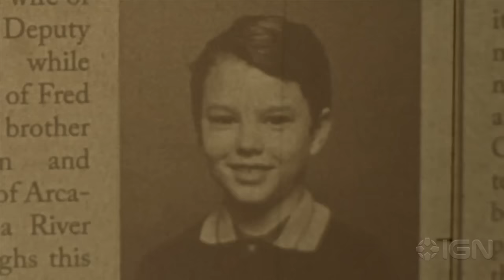Resurrection: Trailer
In a small town, those long thought dead begin to mysteriously return.